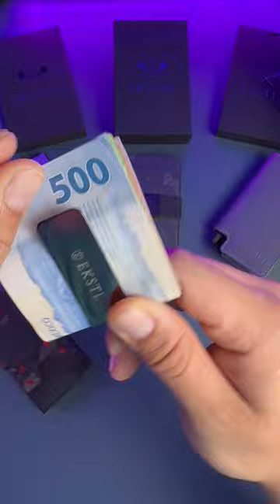THE EKSTER SMART WALLETS OF 2023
Full Review Video Coming May 1st!